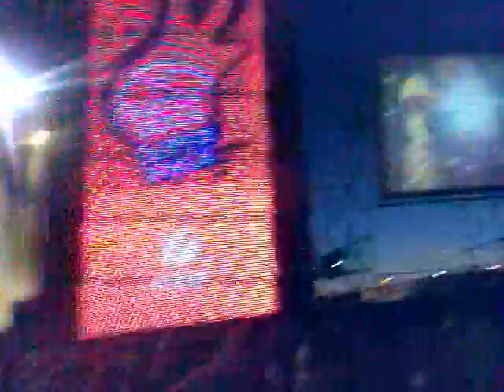Joe Satriani - Surfing with the Alien (Lisboa)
Joe Satriani performing Surfing with the Alien live at the  Superbock SuperRock Festival, Lisboa.
28/06/2007